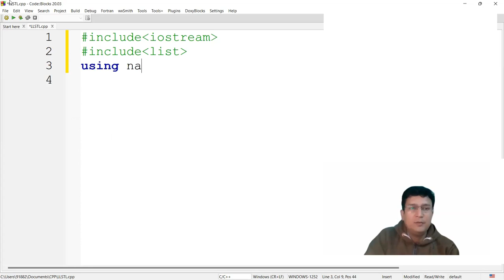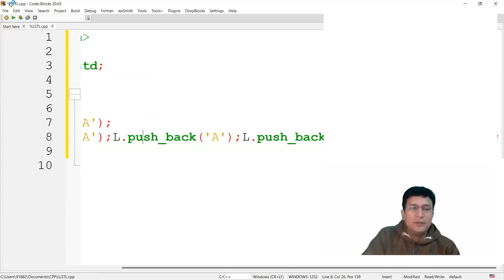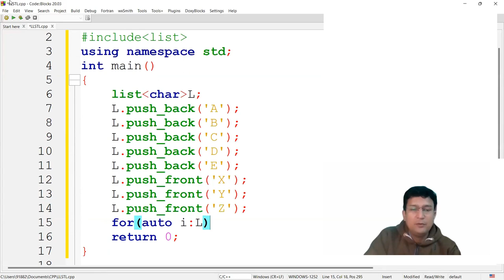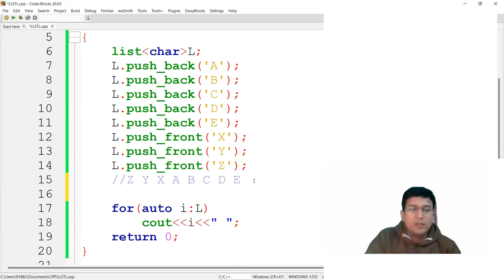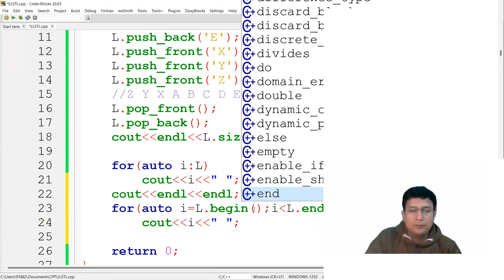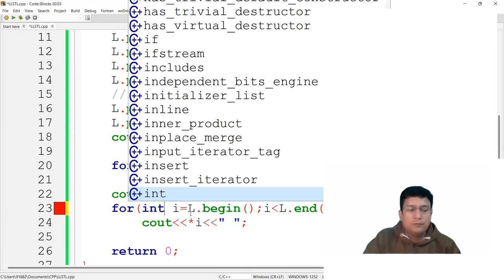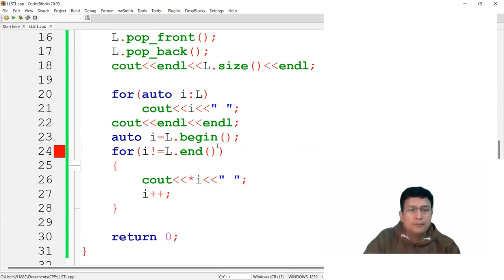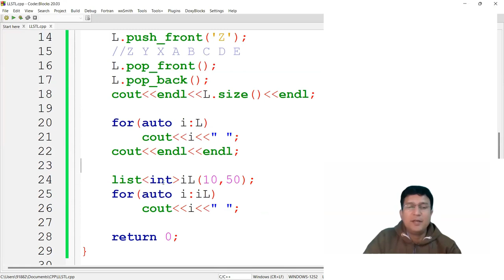List in C++ STL : Standard Template Library (In Hindi)